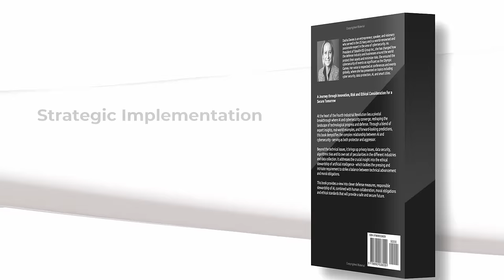Beyond Binary: AI and Cybersecurity: A Journey through Innovation, Risk and Ethical Consideration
Cybersecurity seems to be constantly in the news. From ransomware and information theft through to compliance requirements, business mandates for cybersecurity insurance and the Dark Web, news stories crop up on a daily basis affecting businesses and individuals alike. Also in the news recently has been much excitement about Generative AI, ChatGPT and Machine Learning. You can now write books and create videos in a fraction of the time, do your taxes and even have it drive your car for you.

AI is creating revolutionary change at a head-spinning pace that will touch nearly every aspect of our lives. It has already triggered a tidal wave of technological innovation that holds the potential to disrupt industries and organizations while creating new unforeseen opportunities for everyone.

So how can we benefit from the power of AI in the world of cybersecurity to better protect us from hackers and ransomware, help to protect our data including personal data, and help us become and maintain compliance with all regulatory requirements for industries such as healthcare, financial services, critical infrastructure, smart cities?

This book provides a pragmatic lens through which we can understand and evaluate AI's contribution to contemporary cybersecurity practices. We explore real-world applications and case studies that illuminate AI's role in strengthening cybersecurity. From anomaly detection in financial institutions, to real-time malware protection in enterprise environments, to National Security and Defense application. The real-world applications discussed in this book offer not just a testament to AI’s capabilities but also food for thought for businesses, organizations, agencies and nations looking to integrate AI into their day-to-day operations.

The readers of Beyond Binary: AI and cybersecurity will:

    Gain a beginner-friendly understanding of how AI can be used in Cybersecurity, Governance, Risk and Compliance (GRC)
    Learn what AI is used for right now in various industries, how it is rapidly changing our world, and why it matters
    Discover the ethical concerns we are facing when integrating AI into our services and day to day life
    Explore how we need to navigate through the challenges AI poses
    Learn what Future Opportunities AI has in cybersecurity
    Understand the limitations, issues, and ethical concerns surrounding Generative AI.
    Explore key concepts around the use of AI in Cybersecurity strategy planning for your business

Join us as we journey through the concrete manifestations of AI's prowess in safeguarding our digital future.

Author: Dasha Davies